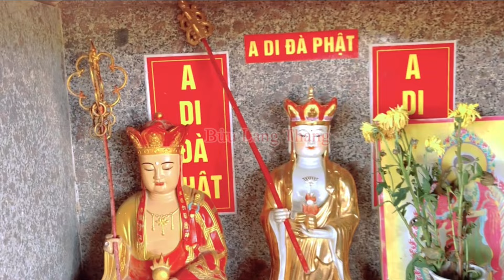Bất Ngờ | Cô Lớn Tuổi Cúng Dường 35 Tỉ Cho Chùa Phật Quang Anh Đại Lên Tiếng Sao Ngu Vậy Cô